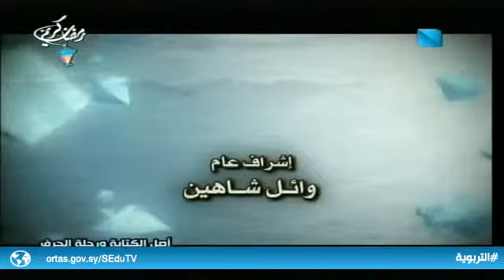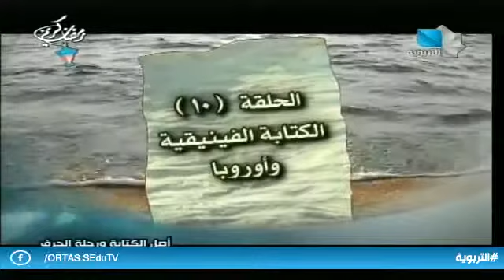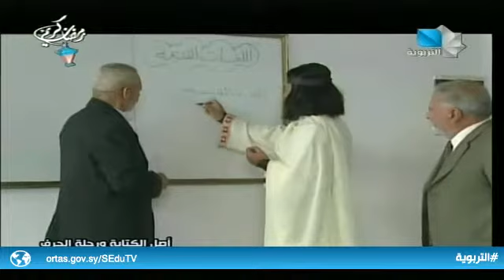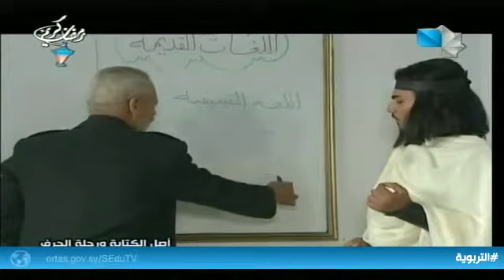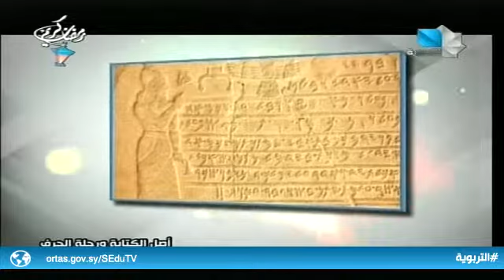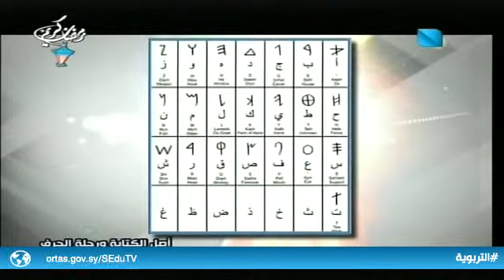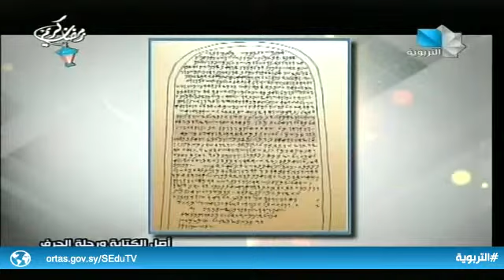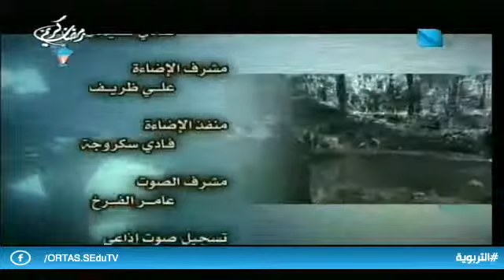أصل الكتابة ورحلة الحرف ح10 15.05.2019